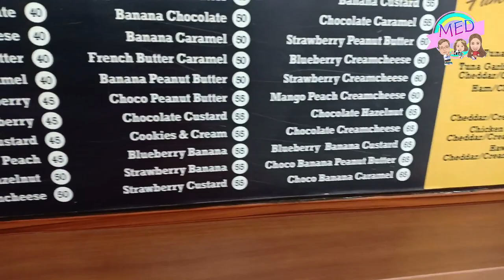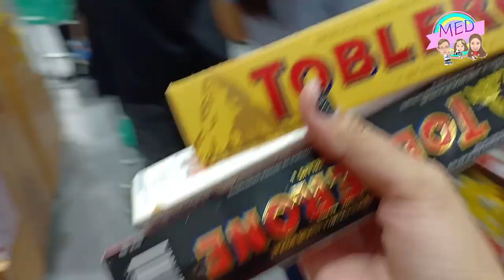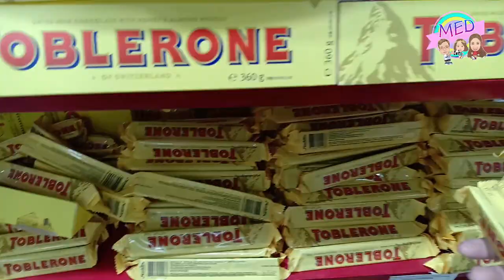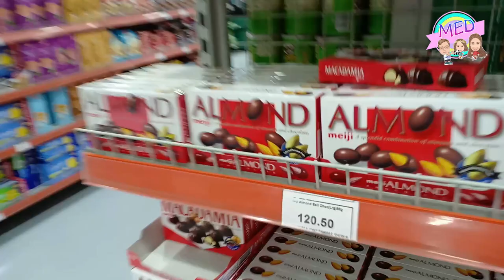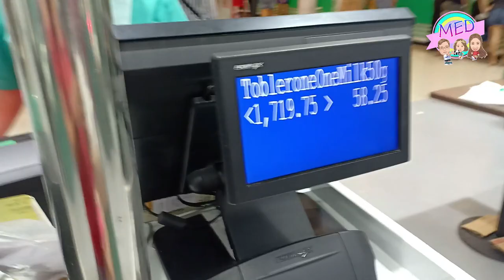ELie's First Valentines Day + Shopping & Family Date | VLOG#25 | Midea Elisse Diaries 💕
VLOG #25

 Hi MemeLoves!💕😊

MemeDey💕